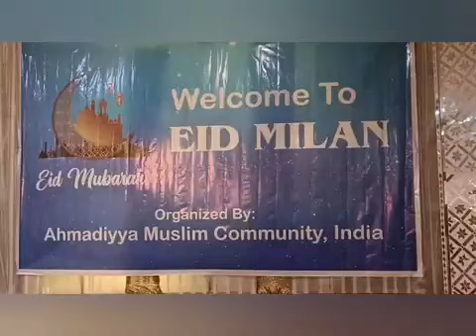Ahmadiyya Muslim Jama'at Hoshiarpur organsied Eid Millan Program to celebrate the joy of Eid ul adha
Ahmadiyya Muslim Jama'at Hoshiarpur organsied Eid Millan Program to celebrate the joy of Eid ul adha with people, various distinguished guests from differnt walks of life come to join this event

Video courtesy Chetna Channel